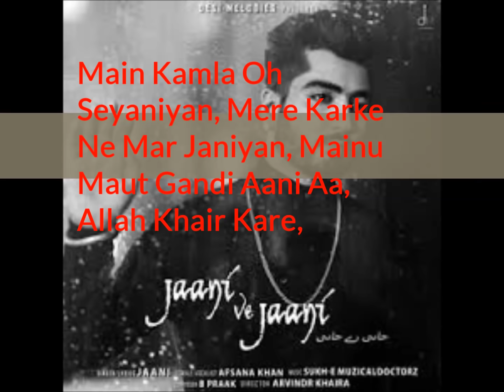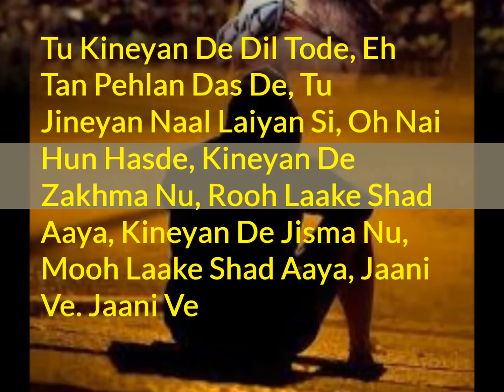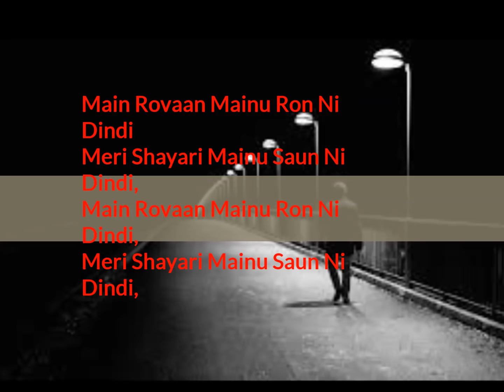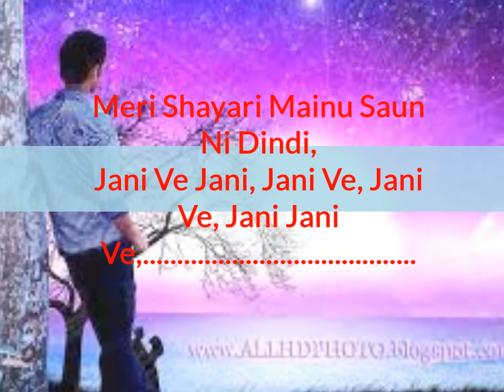JAANI VE JAANI Lyrical Video _ NEW PUNJBI SAD song 2019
Lyrica lAC MEDIA URDU\ENGLISH
Meri Badi Ajeeb Kahani Aa, My story of my life is quite strange. Ik Raja Te Do Raniyan A king with two queens. Main Kihde Naal Nibhani Aa, Who would I carry on with. Allah Khair Kare, May Almighty take care of this. Jaani Ve Jaani, Oh Jaani, Main Kamla Oh Seyaniyan, I am madman and they are intelligent. Mere Karke Ne Mar Janiyan, They are going to die because of me. Mainu Maut Gandi Aani Aa, I would die badly. Allah Khair Kare, May Almighty take care of this. Jani Ve Jani, O Jaani, Jaani Ve, Jaani Ve, Jaani Jaani Ve, Ki Hoya Teri Duniya Diwani Je, So what, if the world admires you. Jaani Ve, Jaani Ve, Jaani Jaani Ve, Ki Hoya Teri Duniya Diwani Je, So what, if the world admires you. Tu Kineyan De Dil Tode, How many hearts did you break? Eh Tan Pehlan Das De, Tell me, first. Tu Jineyan Naal Laiyan Si, The ones you used to love. Oh Nai Hun Hasde, They no more laugh, now. Kineyan De Zakhma Nu, Roo’n Laake Shad Aaya, How many girls have you left hurt? Kineyan De Jisma Nu, Mooh Laake Shad Aaya, Jaani Ve. How many girls have you been with, O jaani? Jaani Ve Jaani Ve Jaani Jaani Ve, O jaani, Ki Hoya Teri Duniya Deewani Je. What’s the big deal, if world loves you? Jaani Ve Jaani! Hey Jaani! Hey Jaani! Meri Zindagi Ki Zindagi Tabaayi Ae, My life is not a life, it’s a disaster. Meri Zindagi Ki Zindagi Tabayi Ae, My life is not a life, it’s a disaster. Kise Hor Naal Sutteyan, Yaad Teri Aayi Ae, While sleeping with someone else, I started missing you. Kise Hor Naal Sutteyan, Yaad Teri Aayi Ae, While sleeping with someone else, I started missing you. Paagal Jeya Shayar Ae, Bada Badtameez Ae, He is a crazy poet and a scurrilous (non-sense person.) Bewafa Vi Changa Lagge, Even he is unfaithful, I still like him. Jaani Aisi Cheez Ae, Such a thing he is. Paagal Jeya Shayar Ae, Bada Badtameez Ae, He is a crazy poet and a scurrilous (non-sense person.) Bewafa Vi Changa Lagge, Even he is unfaithful, I still like him. Jaani Aisi Cheez Ae, Such a thing he is. Jhootheyan Da Rabb Ae Tu, You are God of liars. Khudaa Ae Tu Laareyan Da, You are Allah of excuses. Raato-Raat Chhadde Jo Tu, The ones you left over night; Kaatil Ae Sareyan Da. You are their murderer. Jani Ve Jani, Jani Ve, Jani Ve, Jani Jani Ve, Oh Jaani! Ki Hoya Teri Duniya Diwani Je, What’s the big deal, if world loves you? Ki Hoya Teri Duniya Deewani Je. What’s the big deal, if world loves you? Jaani Ve, Jaani Ve, Jaani Ve, Jaani Jaani Ve…. O jaani! Main Rovaan Mainu Ron Ni Dindi, I cry but it doesn’t let me. Meri Shayari Mainu Saun Ni Dindi, My poetry doesn’t let me sleep. Main Rovaan Mainu Ron Ni Dindi, I cry but it doesn’t let me. Meri Shayari Mainu Saon Ni Dindi, My poetry doesn’t let me sleep. Main Koshish Karda Ohnu Bhul Jaavan, I try my best to forget her. Mohabbat Ohdi Hon Ni Dindi, But her love doesn’t let it happen. Meri Shayari Mainu Saon Ni Dindi. My poetry doesn’t let me sleep. Jaani Ve Jaani ve Jaani ve, Hey Jaani!